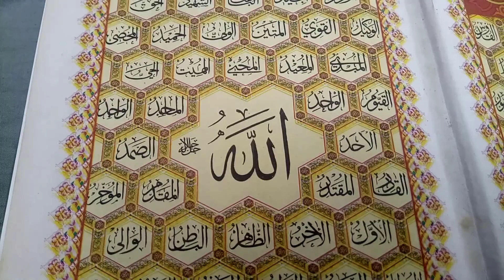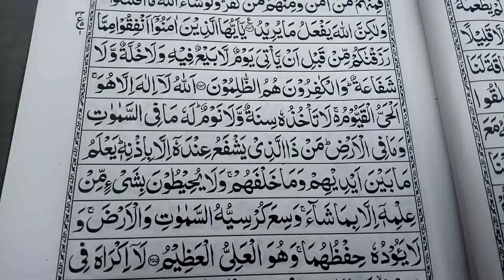Ameer hone ka wazifa | Dolat mand hony ka amal | Wazifa in urdu